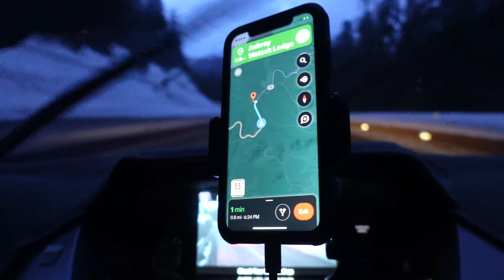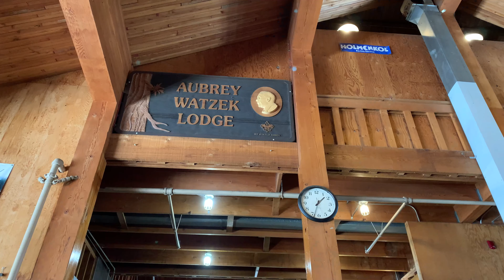MOUNTHOOD SNOW CAMPING | మంచు లో 2 రోజులు | Naru TelUSA Vlogs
Thanks for Joining the Naru Telugu Family.